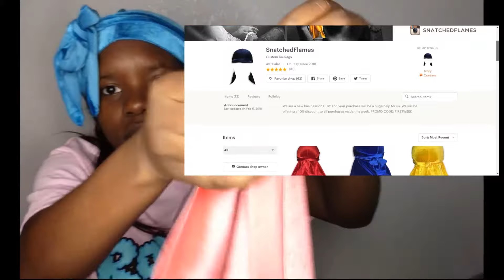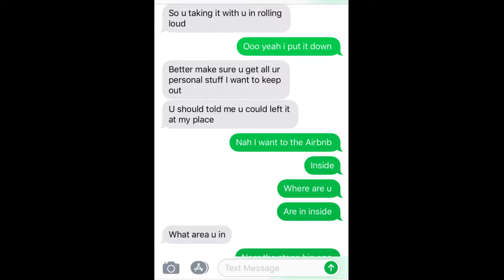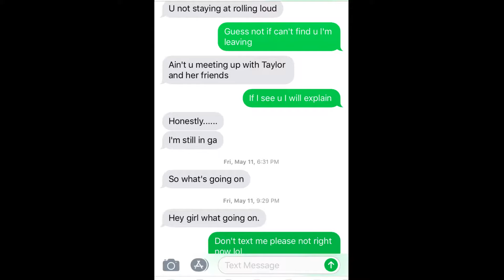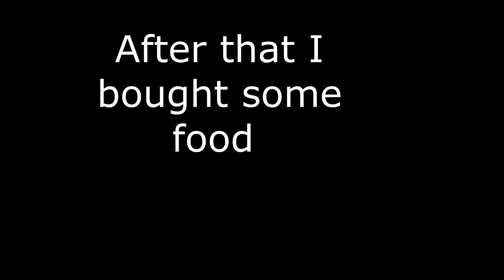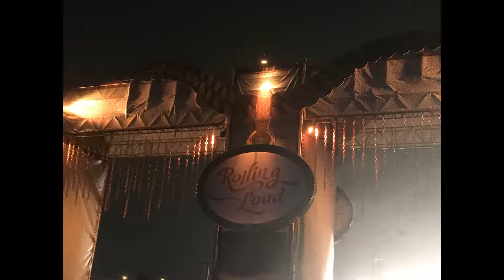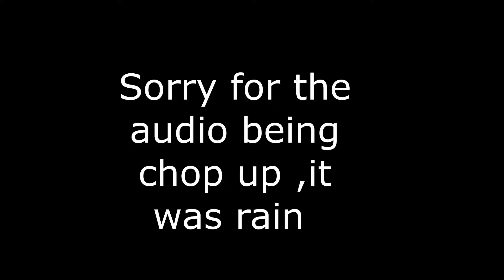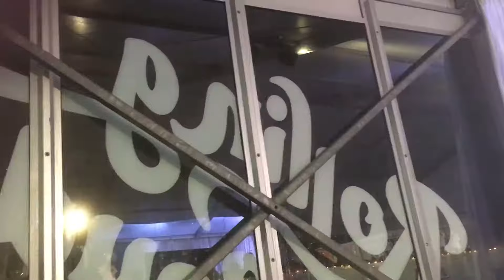Unforgettable Experience | Rolling Loud VLOG 2018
👜Open This Designer Bag!!!👜

Rolling loud Vlog for 2018 Vlog I ranted about an ex friend.

SONG PLAYED:
Xeven-Lala

DEPOP: @mahganyg

0:00 - intro
3:28 - Rant
21:12 - Vlog Starts
40:37 - Chrisbrown Performed
43:54 - Nicki Minaj the queen  Performed
51:26 - Last DAY